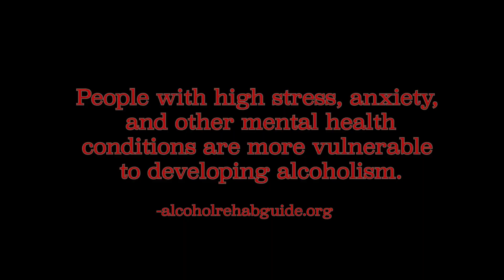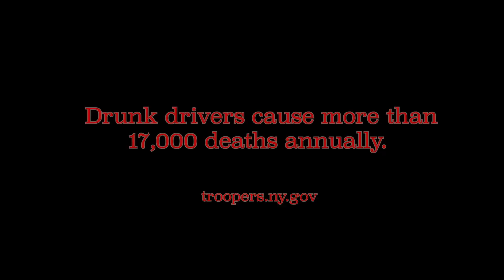Drinking and Driving PSA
Public Service Announcement produced by Media Technology student Eve Perlmutter.